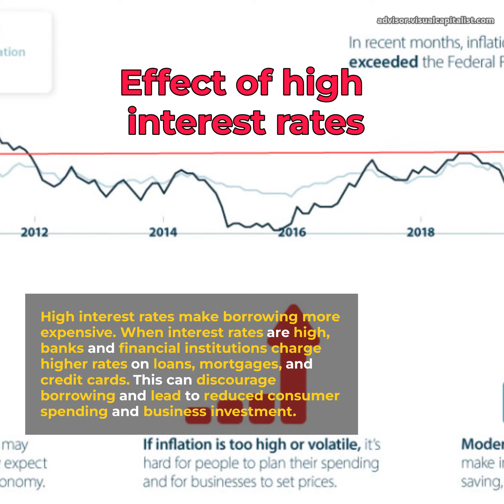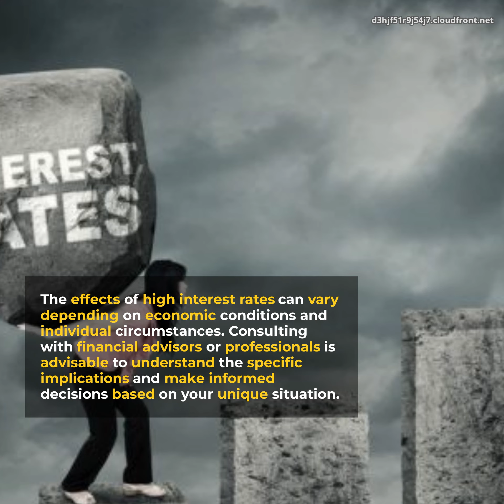Impact of high interest rates